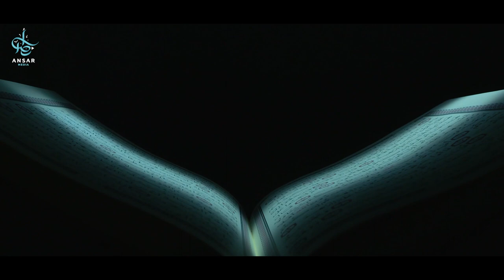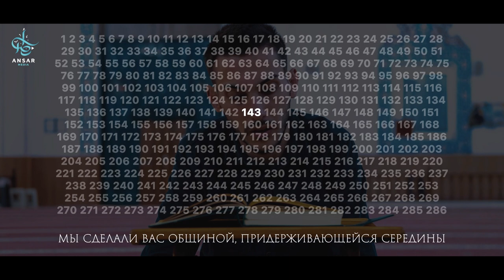Математическое ЧУДО Корана, которое поразит вас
Инвестируй в ахират

Коран не был ниспослан целиком за один раз, Откровение приходило Пророку ﷺ около 10 лет.
И пока эта сура ниспосылалась по частям, другие суры тоже ниспосылались постепенно. А Посланник Аллаха ﷺ разъяснял своим сподвижникам к какой суре относится который аят. И когда ниспослание суры Аль-Бакъара закончилось, то он состоял из 286 аятов.
Теперь слушайте внимательно, в 143 аяте этой суры Всевышний говорит:
«Мы сделали вас общиной, придерживающейся середины».
Сколько было аятов в суре Бакъара?
— 286
В каком аяте Аллах называет нас средней общин?
— 143 аяте. В самой середине суры. Ровно в середине.